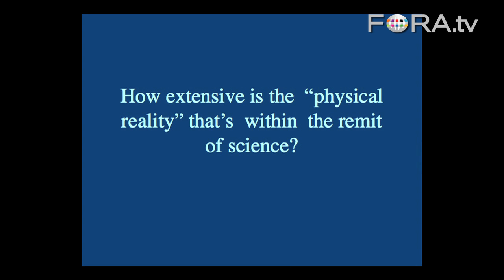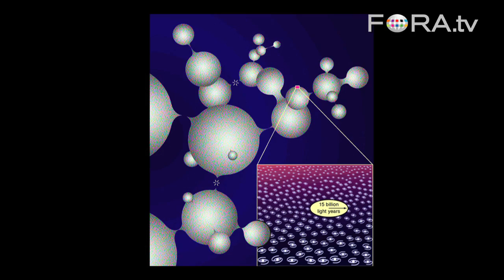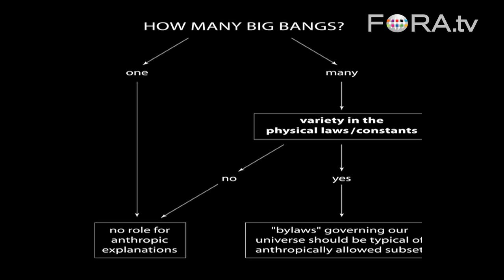How Big Is the Universe? Theories on the Cosmos with Martin Rees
Cambridge cosmologist Martin Rees explores theories of speculative science in astronomy and physics. Rees questions the size of the universe, alternate dimensions and the number of big bangs that may have occurred.

President of the Royal Society, England's Astronomer Royal, Lord Martin Rees brings a lifetime of cosmological inquiry to a crucial question: What if human success on Earth determines life's success in the universe?

He thinks that civilization's chances of getting out of this century intact are about 50-50. He is hopeful that extraterrestrial life already exists, but there's no sign of it yet. But even if we are now alone, he notes that we may not even be the halfway stage of evolution.

There is huge scope for post-human evolution, so that "it will not be humans who watch the sun's demise, 6 billion years from now. Any creatures that then exist will be as different from us as we are from bacteria or amoebae."

Appropriately, Rees's Long Now talk was at the Chabot Space and Science Center in the hills above Oakland, in the planetarium. - The Long Now Foundation

Martin Rees is Professor of Cosmology and Astrophysics and Master of Trinity College at the University of Cambridge. He holds the honorary title of Astronomer Royal and also Visiting Professor at Imperial College London and at Leicester University.

After studying at the University of Cambridge, he held post-doctoral positions in the UK and the USA, before becoming a professor at Sussex University. In 1973, he became a fellow of King's College and Plumian Professor of Astronomy and Experimental Philosophy at Cambridge (continuing in the latter post until 1991) and served for ten years as director of Cambridge's Institute of Astronomy. From 1992 to 2003 he was a Royal Society Research Professor.